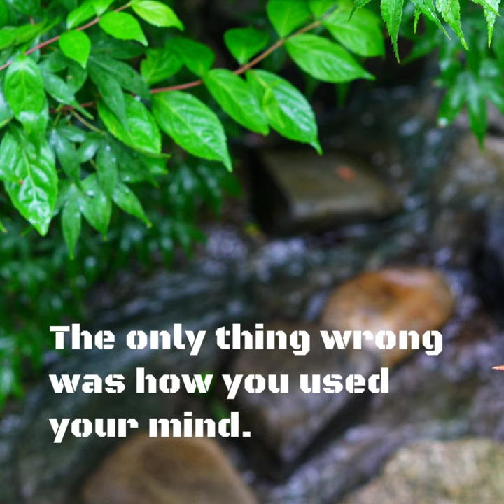"So then, what's wrong with you?" Dharma talk of Seon Master Daehaeng